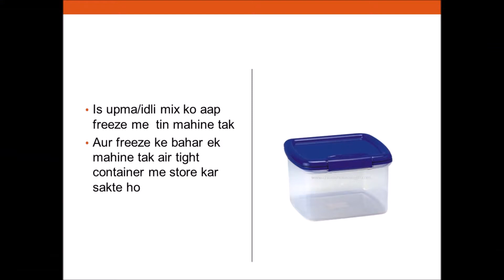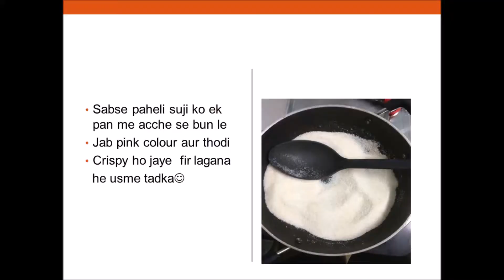MTR jaisa Instant upma and Rava idli mix by Dipa Gajjar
Bye Bye!.